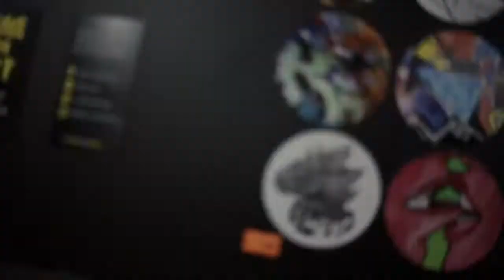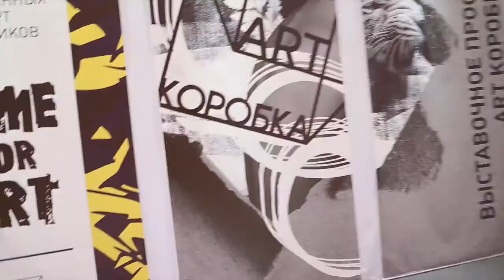Weld Queen и выставка стрит-арт "Time for Art"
13 августа 2016 г. на территории дизайн-завода «Флакон» прошла однодневная выставка проекта «Time for art", которая представила зрителям все направления современного уличного искусства – граффити, холсты, инсталляции, кинопросмотры, музыкальные и образовательные программы. В очередной раз проект собрал лучших художников российской стрит-арт индустрии, в числе которых была Weld Queen и ее скульптурные инсталляции «Слонбургер», «Казанова» и «Конь-Агонь». Искушенная столичная аудитория по достоинству оценила мероприятие, которое уже не первый год проходит в Москве и таких крупных городах, как: Санкт-Петербург, Ростов-на-Дону, Краснодар, Минск.